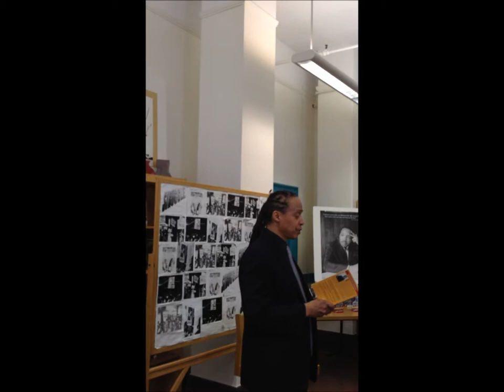Panther Baby (pt. 1) in Harlem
Jamal Joseph, Columbia University professor and author of Panther Baby and Tupac Shakur Legacy, speaks to Harlem students at Wadleigh HS of the Performing Arts, on the 45th Anniversary of the assassination of Martin Luther King Jr. Video shot by Dr. Askia Davis, author of Coming of Age in the Hip Hop Generation: Warrior of the Void and a revolutionary comrade with Jamal in the Black Panther Party in the 1960s.